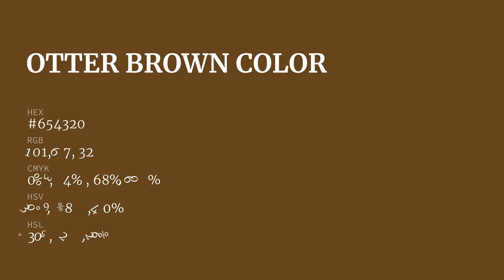Otter Brown color #654320 hex color - Brown color - Cool color 654320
What color is Otter Brown ? #654320 hex color - Brown color - Cool color 654320

Hex #654320 Color Code is also known as Otter Brown color.